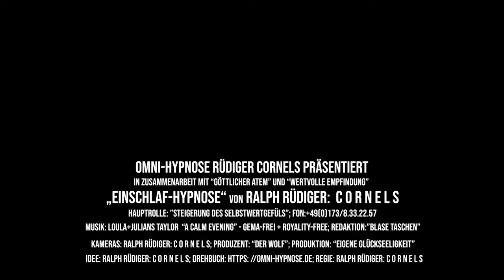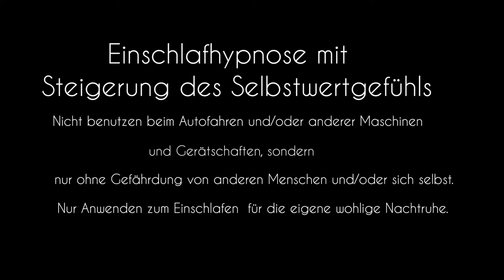Einschlaf - Hypnosis mit Steigerung deines Selbstwert - Gefühls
In dieser Hypnose wird dir beim Einschlafen geholfen. Ich gehe mit dir durch deine eigene Trance zu deiner Hypnose, die du ganz leicht erreichen kannst.
Du lässt alles in völliger Ruhe geschehen.

Du steigerst all deine Sinneswahrnehmungen und spürst, wie die herrlichen Gefühle und Empfindungen dich immer mehr und mehr unterstützen.

Bitte nutze diese Einschlaf- Hypnose nur für deine Nachtruhe, wenn du wohlig in deinem Bett liegst. Vermeide Auto zu fahren, oder andere Maschinen oder Geräte zu bedienen. Dadurch gefährdest du weder dich, noch andere Menschen.

Die Musik ist GEMA-FREI .
You can use the purchased music tracks for ALL business
purposes and RESELL, including personal use.
There is no restriction on the limit of use or limit of time.

"Loula + Julians Taylor" , mit dem Titel:
"A Calm Evening"

Ich nenne mich Ralph Rüdiger : C o r n e l s ,

und male in Acryl.